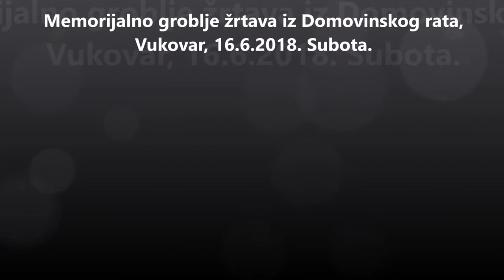Memorijalno groblje žrtava iz Domovinskog rata; Vukovar, 16.6.2018.